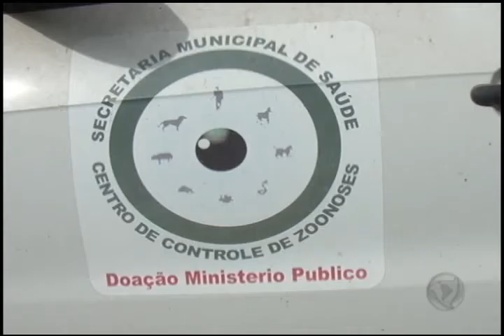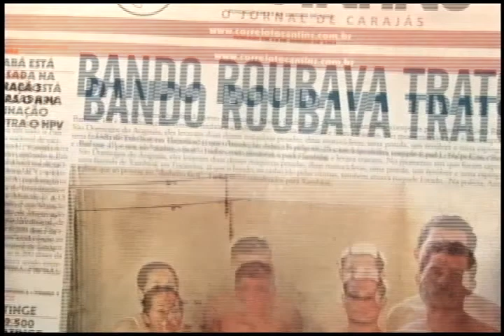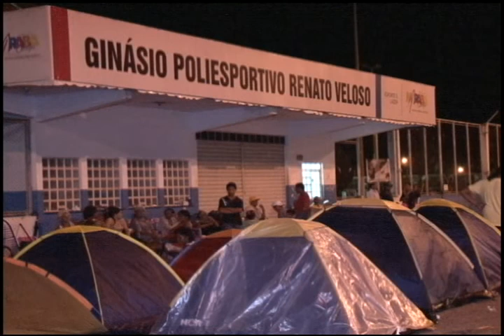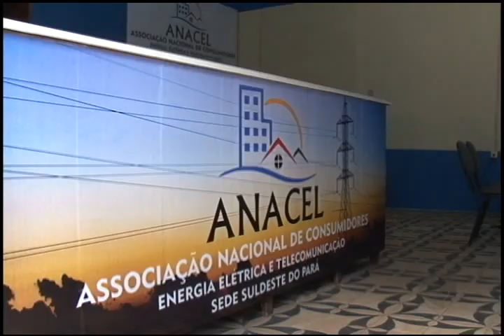BG Marabá Terça feira 11 de Março de 2014